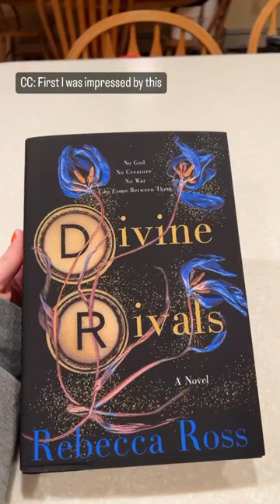Divine Rivals by Rebecca Ross Hardcover